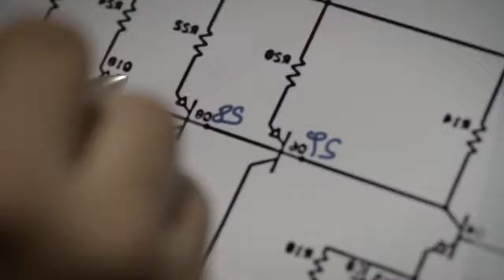Genius Touch Pen GP B200 Commercial English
More smooth and convenient

Genius Pen supplements your finger and makes your writing and drawing on the screen just like on a paper.

1. Incredible smooth and accurate position
2. Put down thoughts as on a paper
3. More productivity with your favorite apps
4. Pen nib protection and easy-to-use
5. Fast and easy charge

Five colors options: black, iron grey, rossy brown, silver, golden